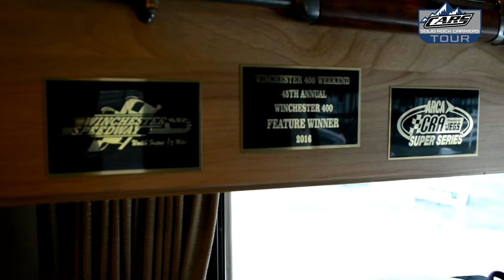Travis Braden Feature | CARS Tour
Jacklyn Drake visits West Virginia native Super Late Model driver Travis Braden to learn more about his decision to live full-time in an RV and all the work behind the scenes put into his racing career.

Produced, Edited, and Hosted by Jacklyn.